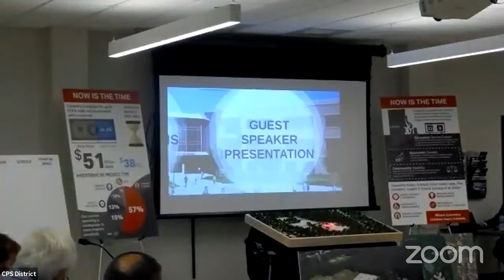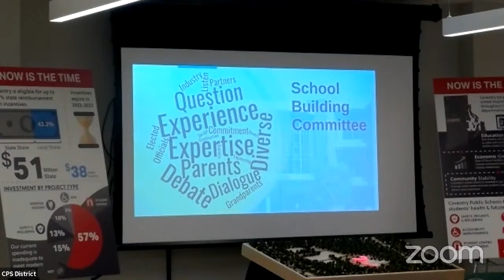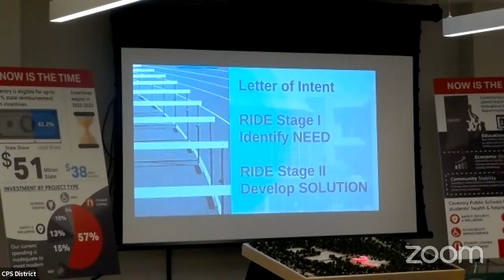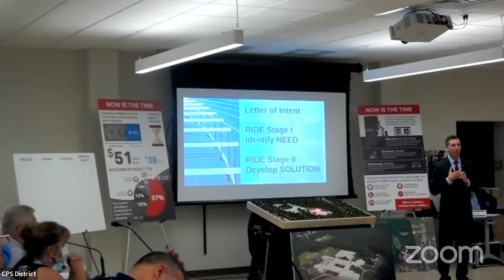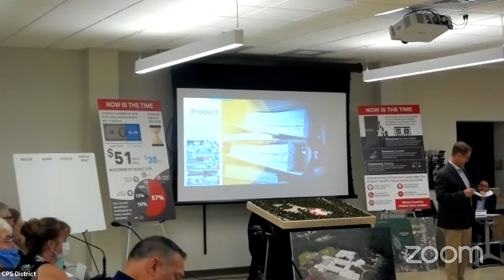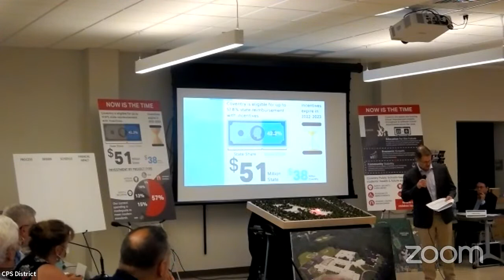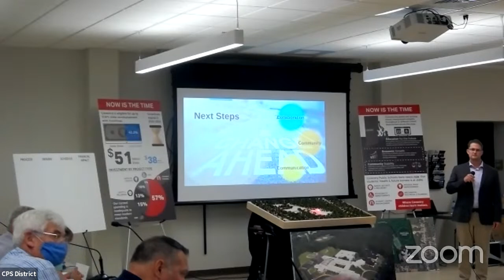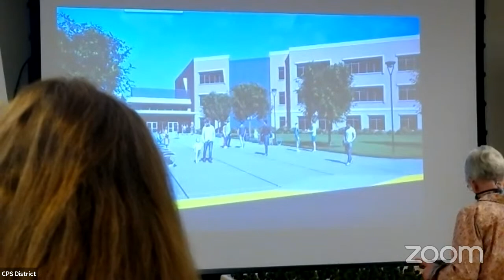8/31/2021 Joint Building Committee, Town Council and Legislation Meeting